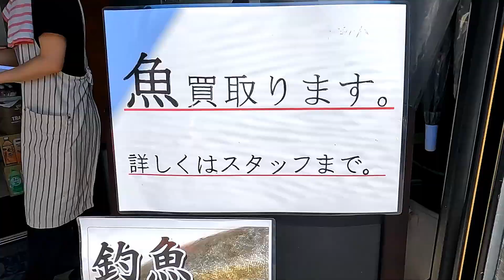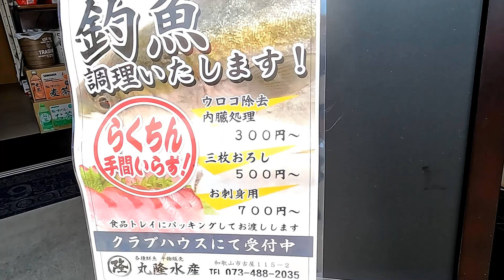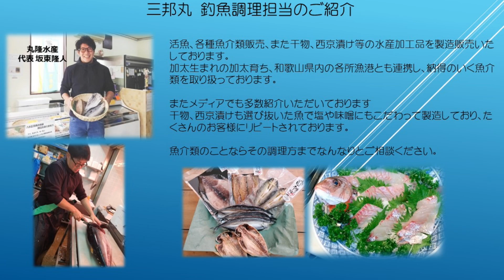釣った魚を調理してもらい食べる！船釣りを２００％楽しむ方法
船釣りを満喫し、帰港後新鮮な釣った魚を水産会社
プロの方が処理をしてくれたり美味しい料理に！
釣り人夢の企画が和歌山の釣り船、三邦丸で

干物や西京漬など定評のある丸隆まるたか水産
釣りのあと、面倒な魚処理をお得にしてくれます。
８月２６金には釣りと至高の料理+宿泊のプランも！

優雅＆豪華グラマラス+釣りフィッシング
船釣りを２００％楽しむグランフィッシングを紹介

✅2022　8/26金  船釣り+魚の調理・宿泊の豪華イベント

三邦丸釣果　船長日記　すごい釣果の数々！

🔶プロフィール
海釣太郎（うみづりたろう）
大阪湾や和歌山を中心に素晴らしい海の中
釣り場の水中映像、釣りをしている映像などを配信。
普段見ることのない釣り場の足もと、魚たちの住む世界を紹介しています。
漁港や堤防きわ、港湾の排水口や水門・・意外なところに意外な魚や大物が。
釣りをする人＆始めたい方には海中を想像するきっかけを。
釣りをしない人でも、お茶の間で海中散歩気分を是非
リクエストや質問など有ればコメントいっぱいお願いします